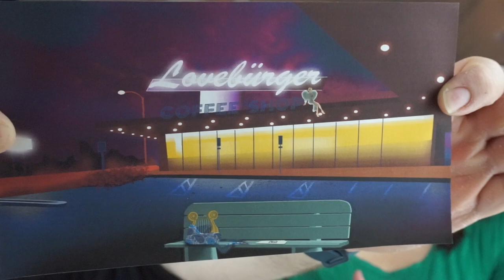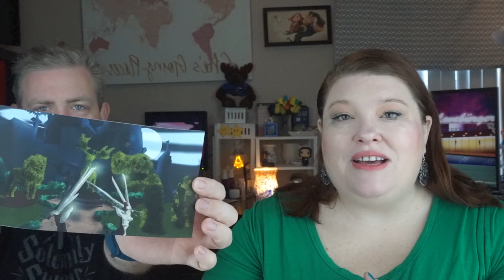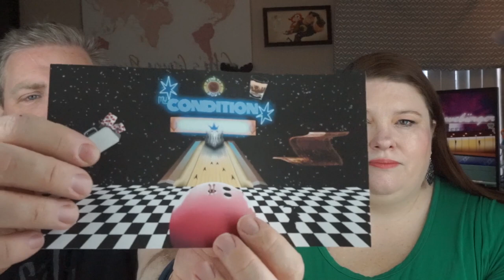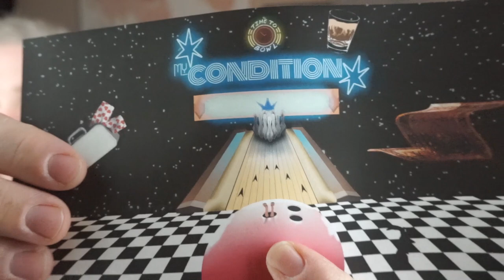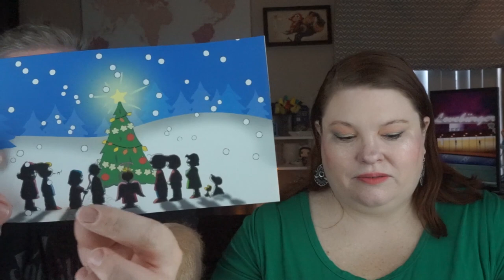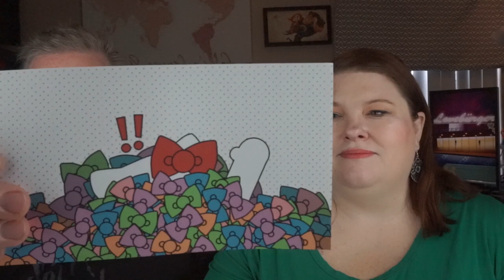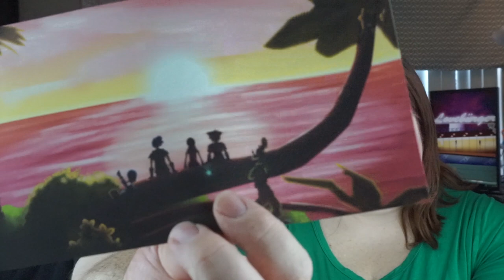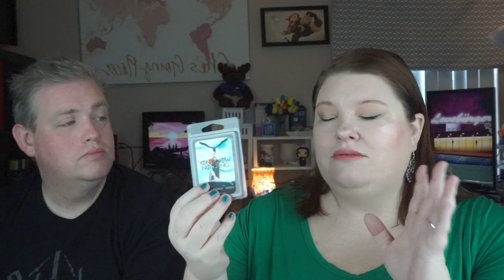Misunderstandings | Zainey Laney Products February 2019